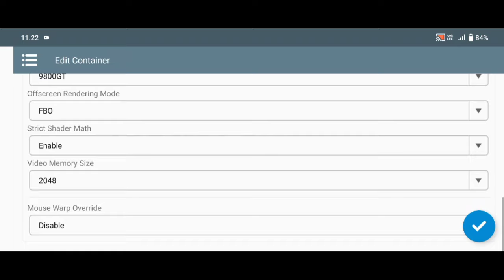winlator v5.1 | Just Cause 2 (virtual gamepad) | Snapdragon 680